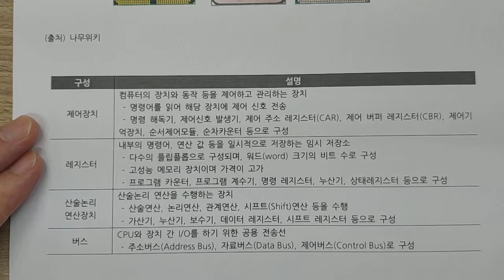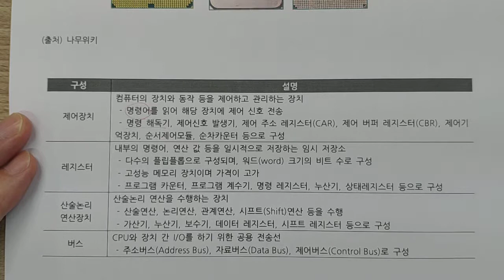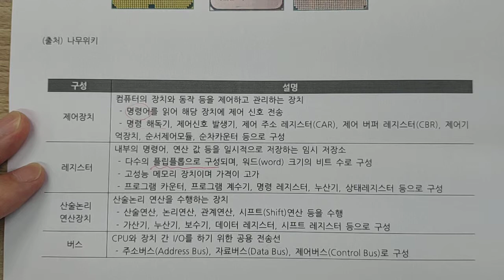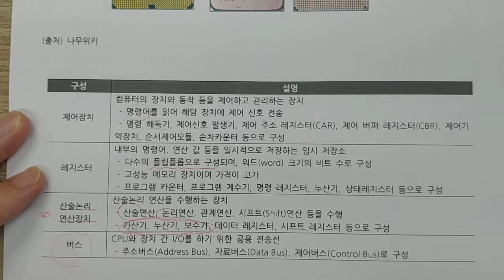정보처리기사 - 전자계산기 - 중앙처리장치, CPU